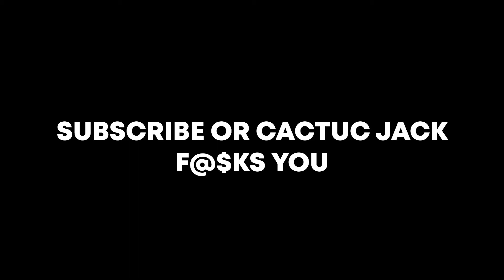TOP 10 WARZONE BETRAYALS